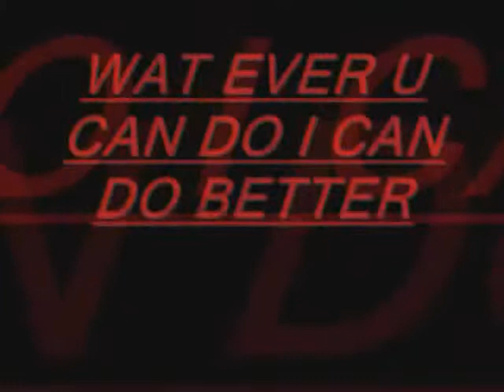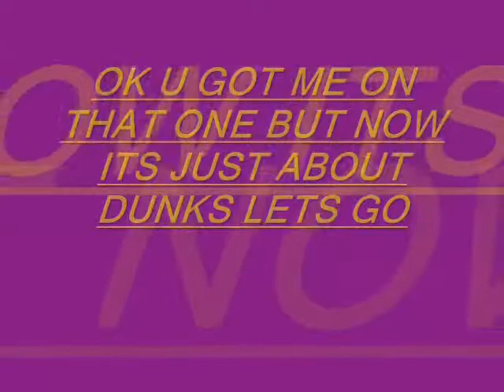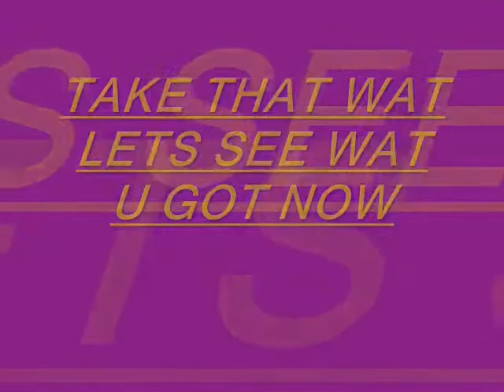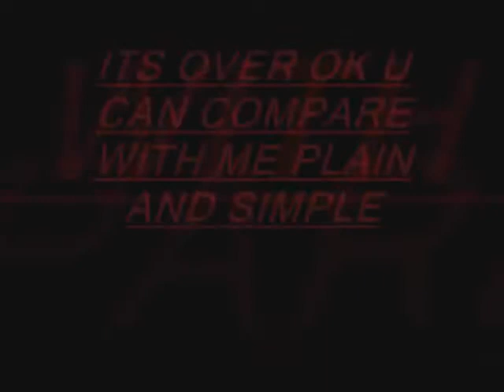KOBE VS MICHEAL JORDAN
MJ ALL THE WAY